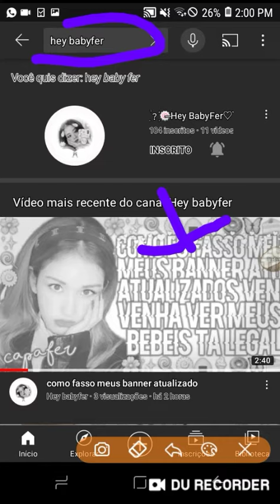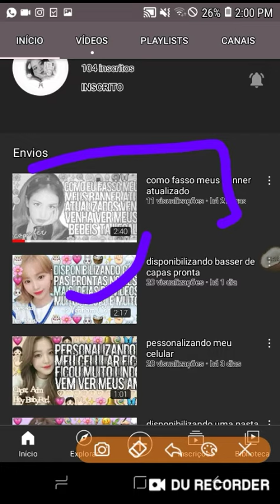me apresentando como nova adm do canal